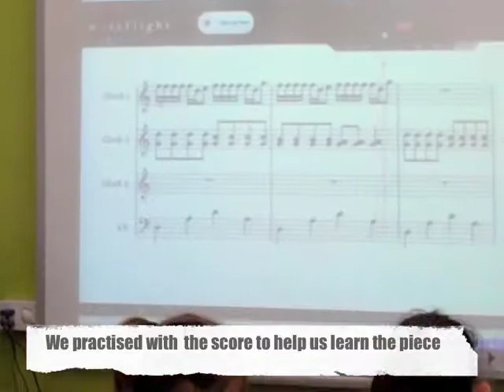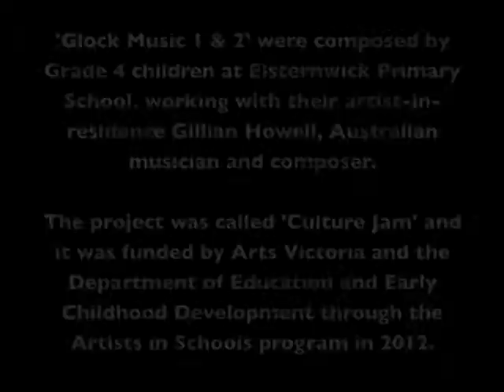Glock Music (Culture Jam)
'Culture Jam' was a 20-week artist-in-residence project at Elsternwick Primary School, Melbourne. Gillian Howell, musician and composer, was the artist, and 15 students from Grade 4 were the collaborators. They composed 4 original pieces of music through the course of the residency in 2012.